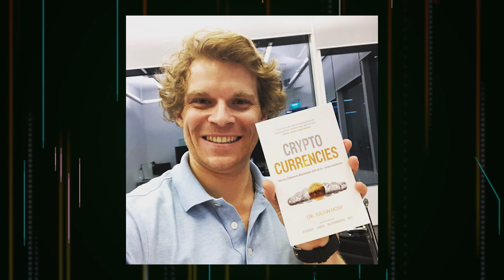TenX Update Interview with President Dr. Julian Hosp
Time flies! We last spoke with Dr. Julian Hosp back in June of 2017 prior to their 36 minute token sale sellout.  So much has happened since then for both TenX and the crypto-scene overall. We discuss some of the changes and challenges facing TenX as well as the growth and successes.

Music: "Sing to the World" by PC-ONE